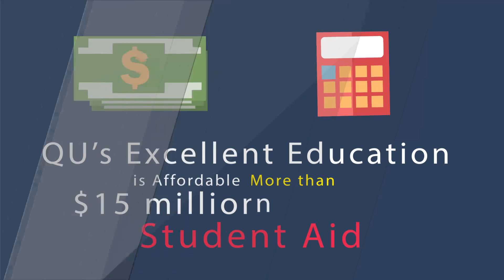3380 Why is Quincy University Right for You